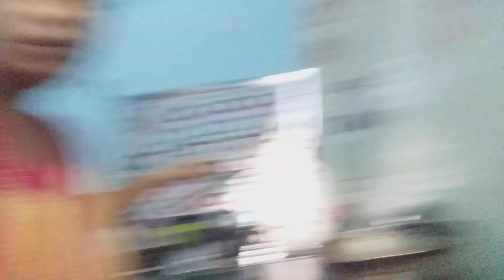Ajker kichu ranna are amar kichu kotha R.R Vlog #